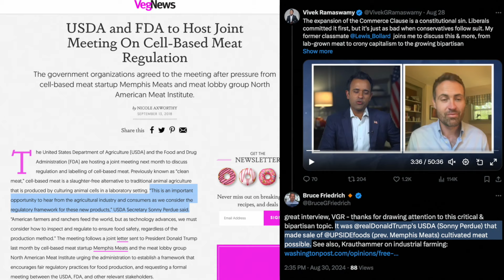Vivek Ramaswamy on Cultivated Meat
Super interesting discussion on Vivek's recent podcast about cultivated meat and the conservative view on animal cruelty laws. Check out the full link below to his podcast. I'd highly recommend the entire episode, some great insights on some of the American politics behind this.

SOURCES
Zuckerberg Apologizes for Throttling Laptop Story | Lewis Bollard | TRUTH Podcast 61

USDA and FDA to Host Joint Meeting On Cell-Based Meat Regulation